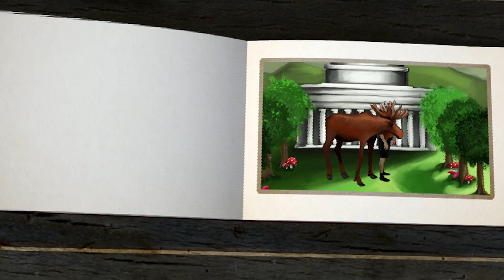Nord Anglia - MIT | Building Curiosity Challenge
This year, we are collaborating with one of the world's leading universities, the Massachusetts Institute of Technology (MIT). To guide our students through our new approach to STEAM (science, technology, engineering, arts and maths)

MIT has challenged Nord Anglia students to collect and analyse data to identify and research a current issue in the city. Now students will turn their research into a reality by building their ideas. The results of their challenge will be used to educate members of their school and the wider public.

for more information about our international schools around the world.